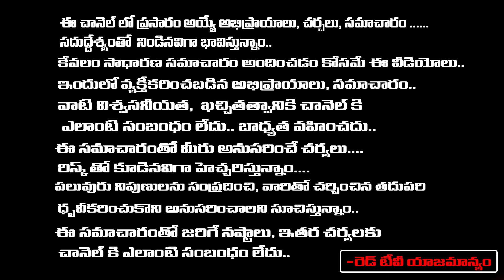Vikramadithya - ఈ యంత్రం వేసి ఇలా పూజ చేస్తే ఎన్ని ఆర్థిక కష్టాలున్నా తీరుతాయి | RedTV